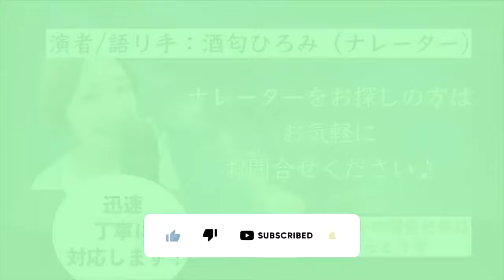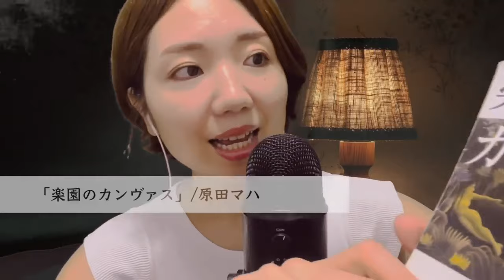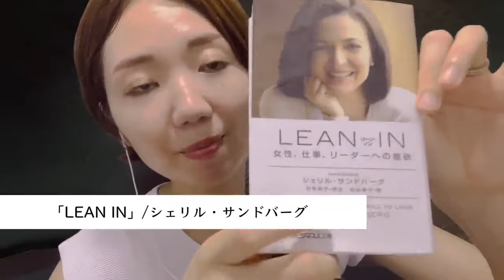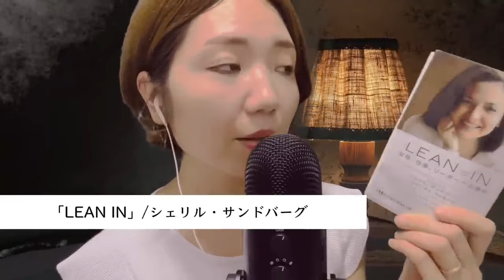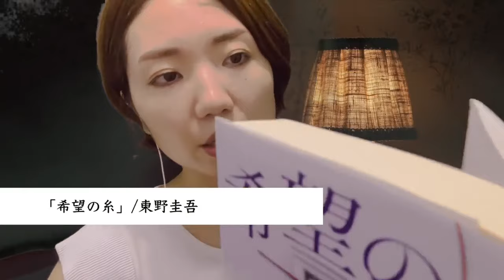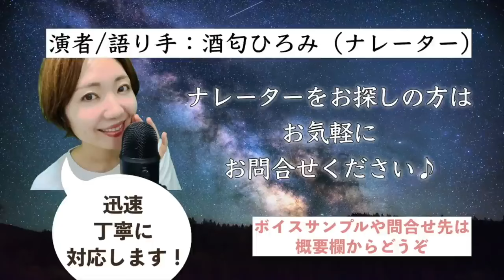【ASMR】おすすめ本の紹介📚【囁き】soothing whisper💤ASMR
0:32 汗と尿素と保湿の話
2:28 「楽園のカンヴァス」/原田マハ
8:17 「夜が明ける」/西加奈子
18:10 「LEAN IN」/シェリル・サンドバーグ
33:28 「希望の糸」/東野圭吾

*本動画は2022年に @HiromiVoice で公開したものです。コーナー移転に伴い再掲載しました。

☎️通話サービス始めました☺️「動画ではなく、個別に相談したい」「早く回答してほしい」という方は通話サービスもご利用いただけます。（もちろん特に話したいことがない方でもご利用いただけます✨）

いつもご視聴いただきありがとうございます✨作業用・睡眠導入用としてもぜひお使いください🌿みなさんからの温かいアドバイスもぜひお待ちしています☺️

※動画内の発言は全て個人の見解です。責任は追いかねますのでご了承ください。